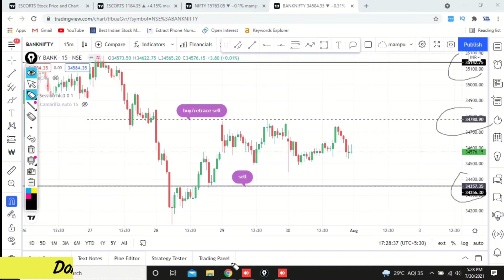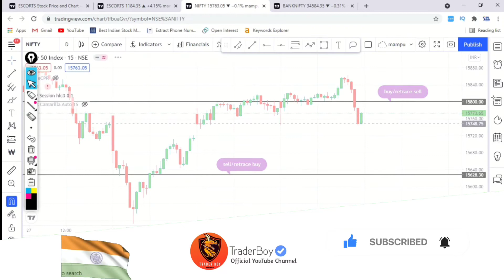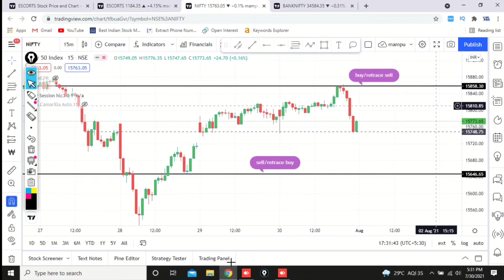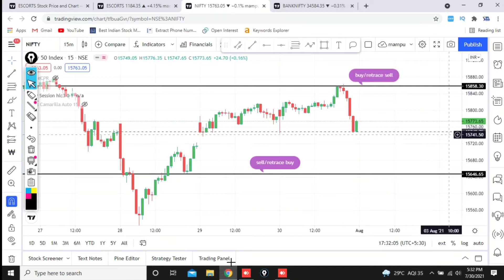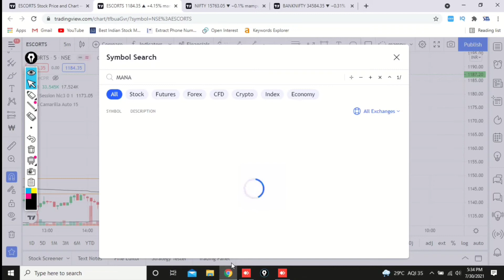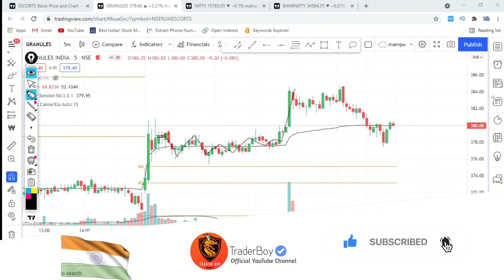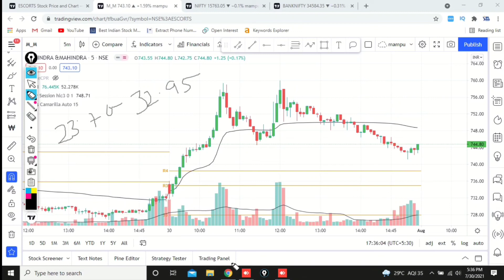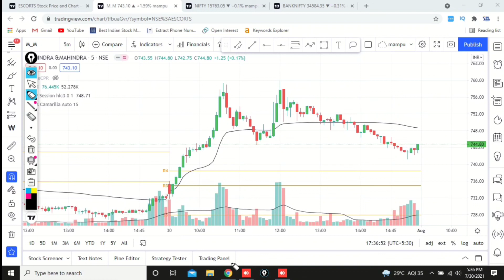Nifty & Banknifty Prediction For Monday | Nifty Tomorrow | 2 August Market Analysis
Connect us!

bank nifty prediction monday,
nifty 50 monday prediction,
bank nifty monday prediction tamil,
nifty prediction for monday tamil,
monday market prediction nifty,
bank nifty monday prediction telugu,
nifty prediction for monday 24 may 2021,
nifty prediction for monday 7 june,
monday prediction for bank nifty,
nifty prediction on monday

nifty tomorrow telugu,
tomorrow bank nifty analysis,
bank nifty tomorrow prediction english,
nifty tomorrow prediction english,
nifty 50 tomorrow prediction english,
nifty expectations tomorrow,
nifty bank nifty tomorrow in english,